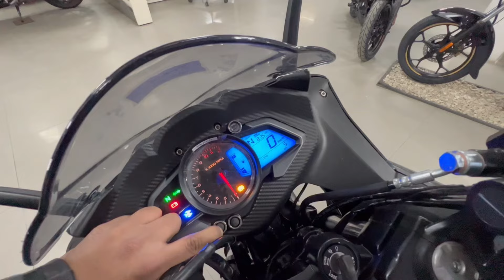2024 Bajaj Pulsar rs200 New Model Full Review Video | Pulsar rs200 Kab UPDATE Hogi 🤔